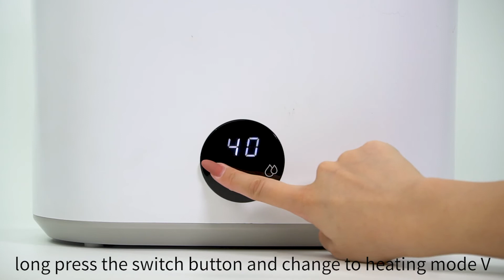KGV Ultrasonic Humidifier - UV-Warm & Cool Mist - 5L-Top filling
* Top filling

* 360º rotatable nozzle
* Water shortage protection
* High/medium/low adjustment mist
* Sleeping mode intermittent spray mist
* UV sterilization function
* PTC heating for warm mist
* Constant humidity function 40-90%
* Aromatherapy cotton design
* Integrated leak-proof water tank design
* Big water tank easy to clean inside deeply

Welcome to contact more further iformation
Joanne Leung

Foshan Ye Hang  Electronic Co.,Ltd.